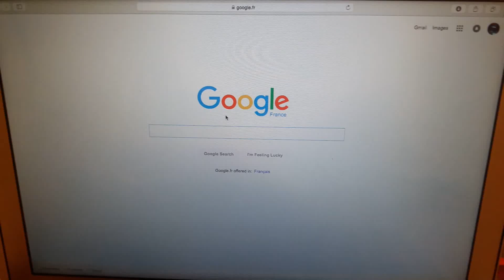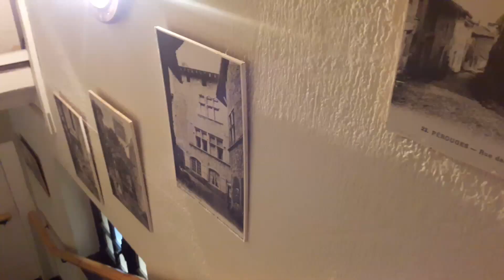Pérouges, France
Pérouges was inhabited by craftsmen; mainly farmers and linen weavers. It was probably founded by a Gallic colony returning from Perugia in Italy. In 1167, the Seigneur d'Anthon famously shut the commune's walls against the troops of the Archbishop of Lyon, and as early as 1236 the inhabitants earned communal freedom. In 1601 the town officially became French. Until the end of the 18th century, the textile industry in Pérouges boomed. In the 19th century, however, roads and railroads were re-routed and the population dropped from 1,500 to 90.[1] But, starting in 1911, the town was restored and houses were saved. Today, Pérouges is a popular tourist attraction.